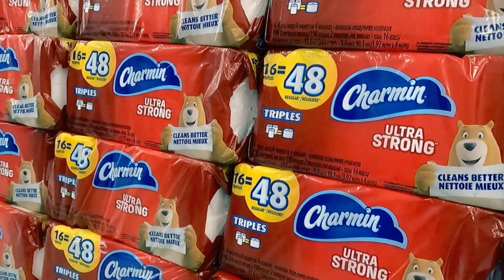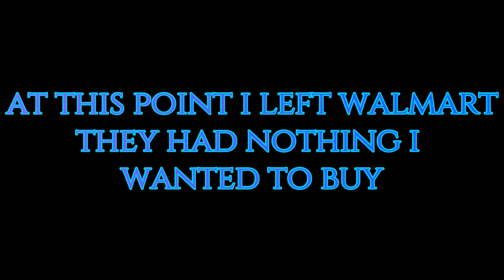Update on the Walmart Lockdown - 3 Weeks Left to Go